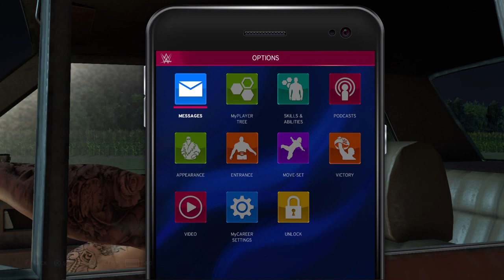WWE 2K20 | MyCAREER MODE WALKTHROUGH - Episode 04 (PS4 LIVE)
WWE 2K20 My Career Mode is here! For the first time ever, Max Lee & Maya Lee are featured in the same Career Mode! What are we going to encounter on our way to the WWE Hall of Fame?!!

📌Want to become a member of the MT GAMERS Elite+ and support your Mate directly!

WWE 2K20 is a professional wrestling video game developed by Visual Concepts and published by 2K Sports. It was released worldwide on October 22, 2019 for Microsoft Windows, PlayStation 4, and Xbox One. It is the twenty-first game in the WWE game series (seventh under the WWE 2K banner), and the successor to WWE 2K19.